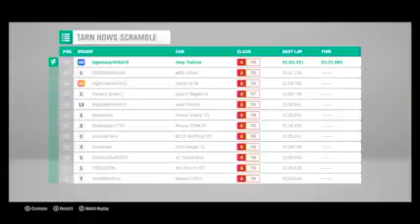Brief review of forza horizon 4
Thanks everyone for not being depressing about this!
Try not to cringe.